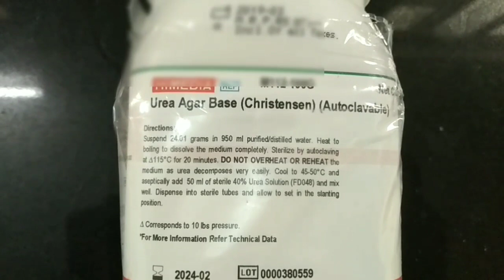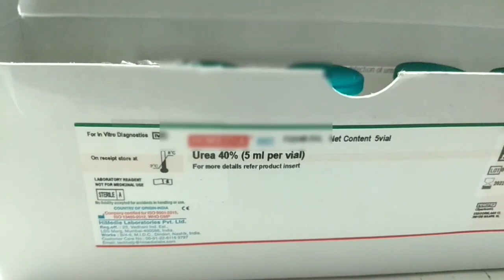Urease test in Hindi | biochemical tests for identification of bacteria | urease test microbiology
Urease test in Hindi | Biochemical test | urease agar |

link for same video in english

In this video your will learn a biochemical test which is urease test based on the production of urease enzyme.
so i hope this video is helpful for you if you like this video then give its a thumbs up and if you have any friend that want that knowledge then share this video with them and  if you have not subscribe this channel then please subscribe the channel to get more interesting such like that ,